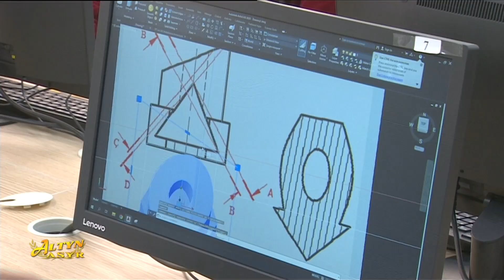Watan habarlary 19.05.2023